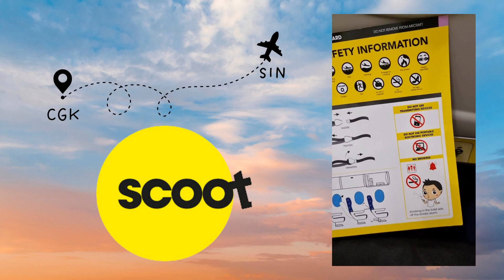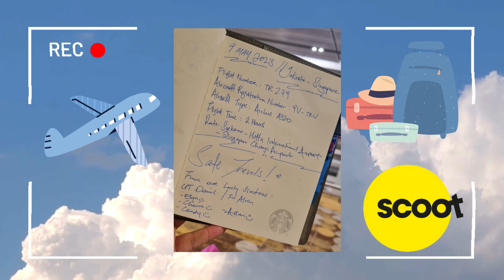Scoot This Is How We Party Giveaway Trip To Osaka Japan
Last year we won the Scoot @flyscoot  This Is How We Party Giveaway.
We decided to go to Osaka Japan. We flew from Jakarta to Osaka via Singapore.
Travel date :
CGK - SIN 9 May 2023 TR279
SIN - KIX 10 May 2023 TR818
Thanks for a great ride, and to all lovely Scootees onboard.